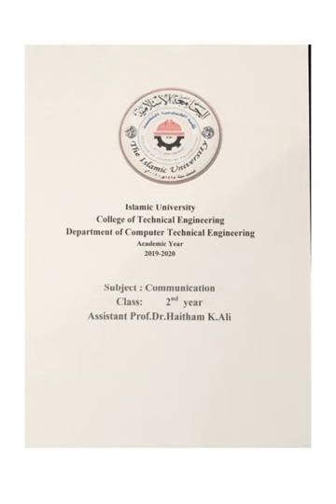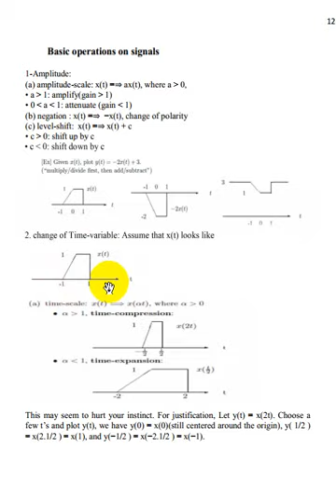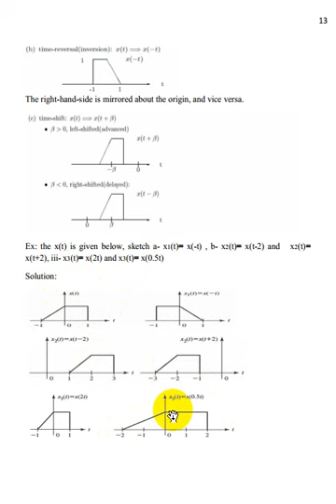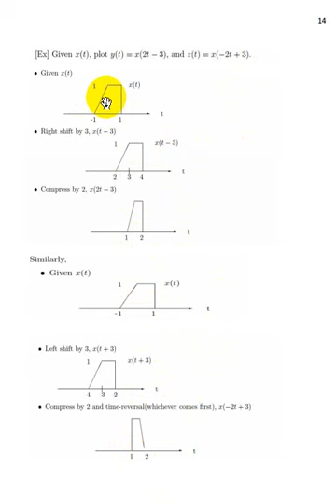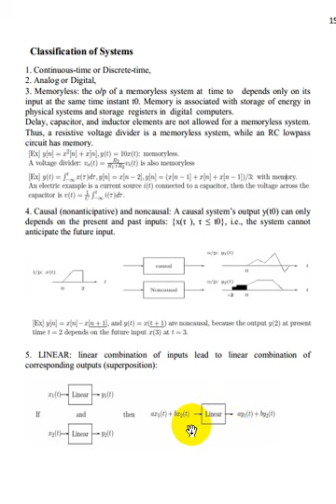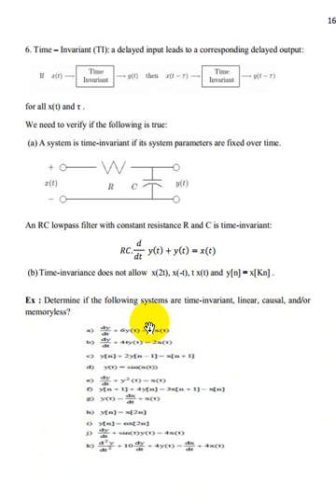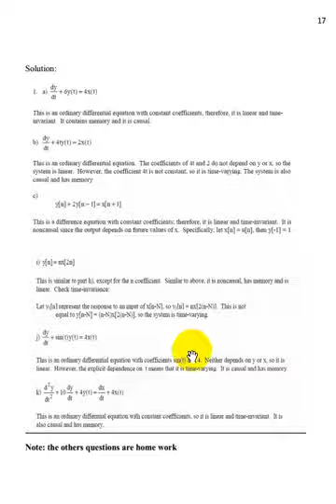Video7 communication 7